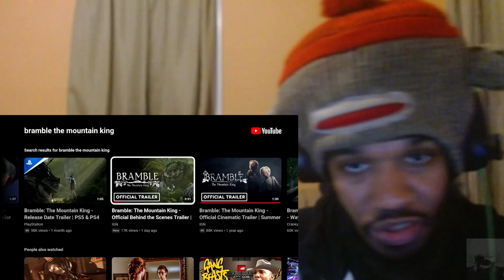Bramble: The Mountain King | Official Behind the Scenes Trailer (Reaction)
Let me have it!!